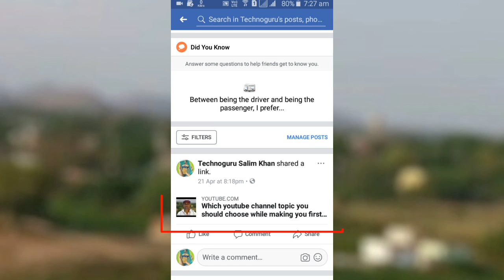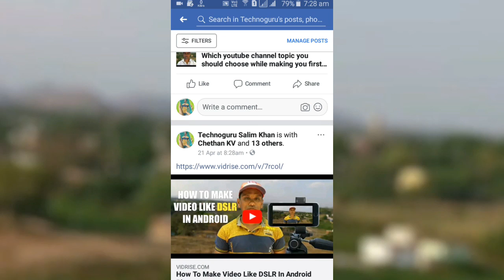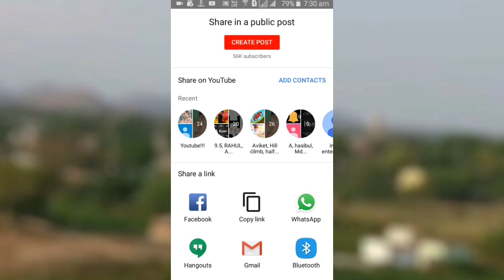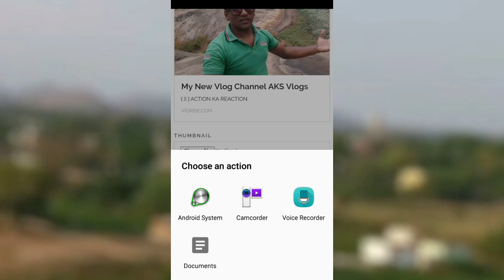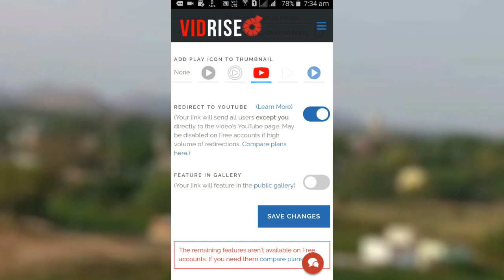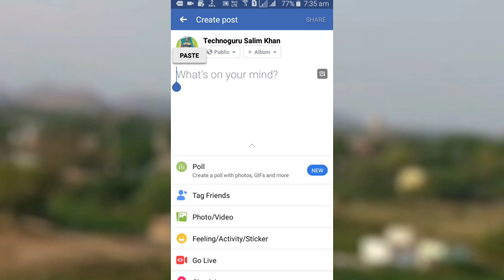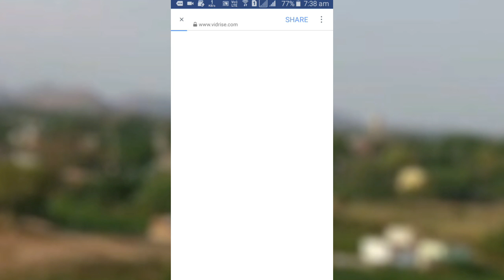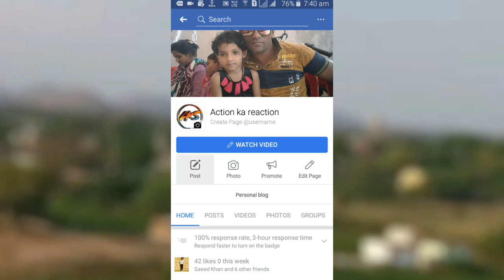how to post larger thumbnail youtube videos in Facebook